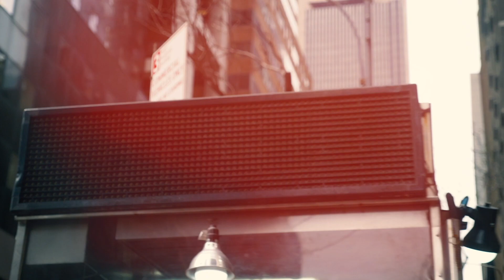PeterJöback - "Addicted" (teaser)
PeterJöback - "Addicted" teaser. Listen to the brand new single "Addicted"